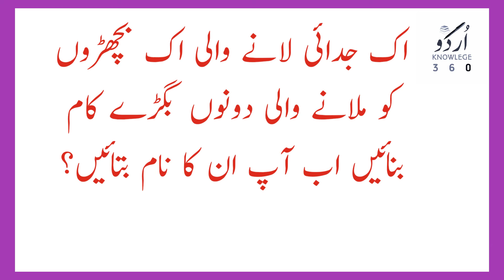Common Sense Questions with Answers | Urdu Paheliyan Jawab ke Sath | Amazing Riddles with Answer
This Video is about to Urdu Riddles with answer.

is video main urdu paheliya jawab ke sath btai gai hain is video ko dekh kar ap apni general knowledge main izafa kr skty hain...